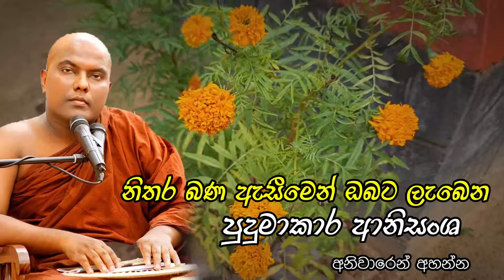නිතර බණ ඇසීමෙන් ඔබට ලැබෙන පුදුමාකාර ආනිශංස | Galigamuwe gnanadeepa thero | bana asime anisansa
ත්‍රිවිධ රත්නයේ සරණයි !🙏

ඇබ්බැහි වෙමු. ධර්මය සොයන්න... ධර්මයේ හැසිරෙන්න.
සියල් සතට හිත සුව පිණිස කරන්නා වූ ධර්ම ප්‍රචාරණයේ නියැලීම මාගේ අභිලාෂයයි..

මෙම ධර්මය දේශනා කරන පිංවත් ස්වාමීන් වහන්සේලාට උතුම් නිර්වාණ සුවයට මග පෑදේවා...!
මෙම ධර්ම දේශනා ශ්‍රවණය කිරීමෙන් ඔබ සැමගේ ගතට සිතට සැනසීමක් ලැබෙමින් උතුම් නිර්වාණ සුවයට මග පෑදේවා...!

සැදැහැ සිතින් මෙම නාලිකාව පවත්වාගෙන යන බැවින් copyright strike නොකරන ලෙස ඉල්ලා සිටින අතර මා අතින් යම් වරදක් සිදු වේ නම් හෝ සිදු වී ඇත්නම් කරුණාබරිත සිතින් මා වෙත දන්වන මෙන් කාරුණිකව අයදිමි...

sinhala bana katha mp3 download
bana katha sinhala mp3
sinhala bana katha meaning
punchi bana katha
bana katha video
ven galigamuwe gnanadeepa thero
ven galigamuwe gnanadeepa thero 2022
ven galigamuwe gnanadeepa thero bana
ven galigamuwe gnanadeepa thero bana facebook
ven galigamuwe gnanadeepa bana katha sinhala
galigamuwe gnanadeepa thero wikipedia bana
youtube galigamuwe gnanadeepa himi bana
galigamuwe gnanadeepa thero youtube channel
galigamuwe gnanadeepa thero youtube bana
galigamuwe gnanadeepa thero 2022 bana
bana katha sinhala
bana deshana sinhala
dharma deshana bana
galigamuwe gnanadeepa thero bana mp3
galigamuwe gnanadeepa thero bana 2021